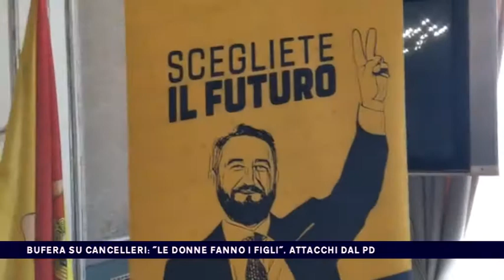BUFERA SU CANCELLERI ''LE DONNE FANNO I FIGLI'', ATTACCHI DAL PD del 14-09-2017